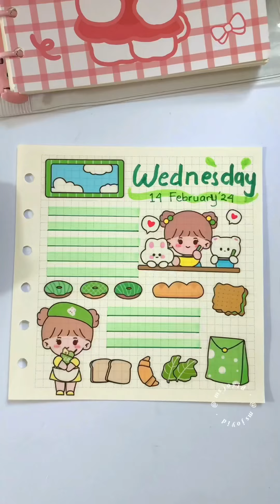Mini Journal Notebook Ep9 with Joy ✨ Blue Purple and Green ✨ Cute Momo Rainbow Sticker